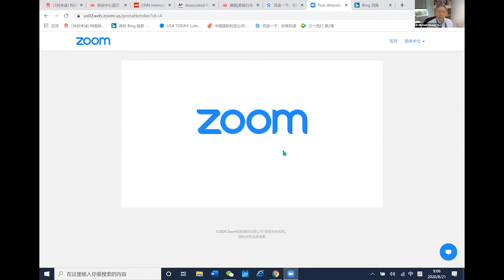SIAC China Academy (Virtual Edition): Day 2 First Panel Discussion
SIAC China Academy (Virtual Edition): Arbitrator Training First Panel Discussion

SIAC held the SIAC China Academy (Virtual Edition) titled “The Making of an Advocate and an Arbitrator” on 20-21 August 2020.

Day 2 focused on Arbitrator Training, and the first panel discussion on Day 2 was titled “Pre-Appointment Checks and Disclosures; Accepting an Appointment as an Arbitrator; Running an Efficient Arbitration; Managing Parties and Counsel; Working Effectively with Fellow Arbitrators”.

The panellists were:
·       Ms Sally Harpole (International Arbitrator),
·       Dr Michael Hwang, SC (Senior Counsel and Chartered Arbitrator),
·       Prof Liu Jingdong (Director of International Economic Law Department, the Institute for International Law Studies of Chinese Academy of Social Sciences),
·       Prof Lu Song (Professor of law, Emeritus, China Foreign Affairs University), and
·       Mr Lawrence Teh (Senior Partner, Dentons Rodyk & Davidson LLP).

This panel discussion was moderated by Prof Lawrence Boo (Member, SIAC Court of Arbitration; Head of Chambers, The Arbitration Chambers).